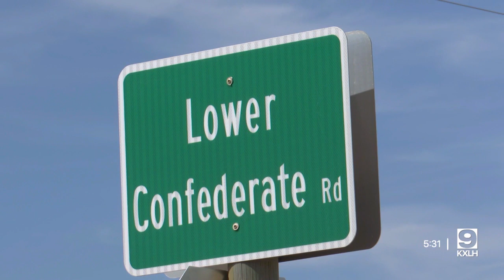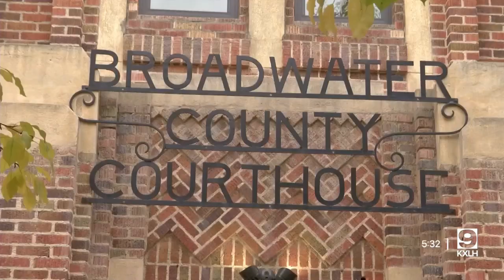Confederate Gulch landowners are suing Broadwater County